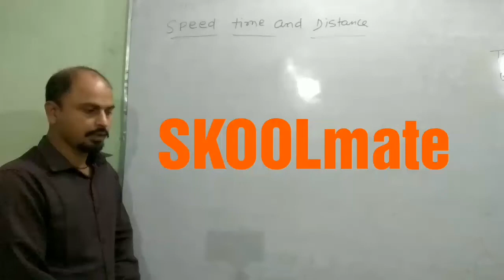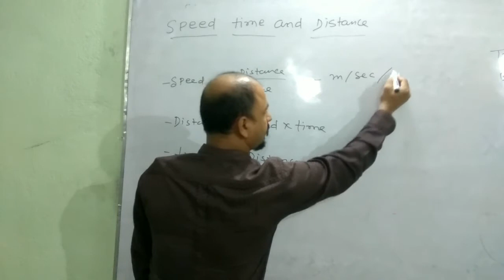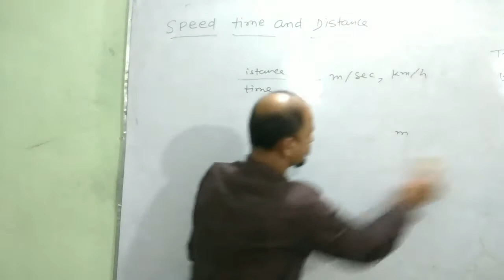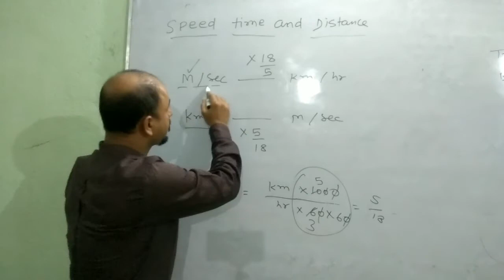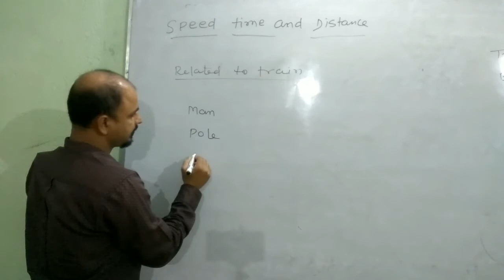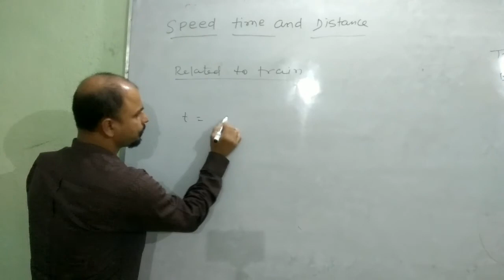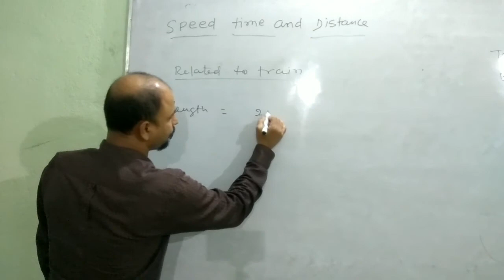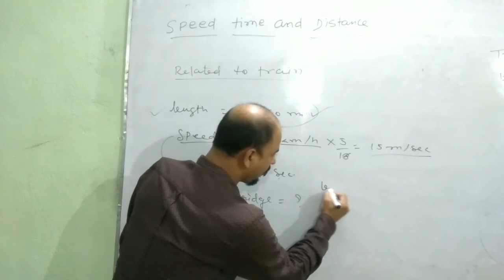Speed time and distance